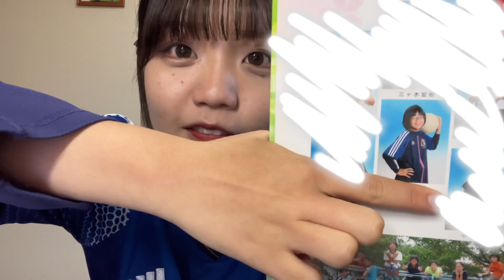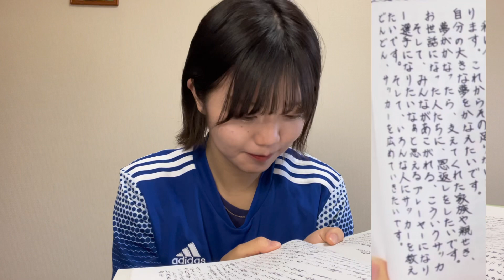【衝撃】久しぶりに出てきた卒業文集の中身がやばすぎた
しずのSNS

〒150-0041  東京都渋谷区神南1-19-14クリスタルポイントビル4F
PPPSTUDIO株式会社　しず